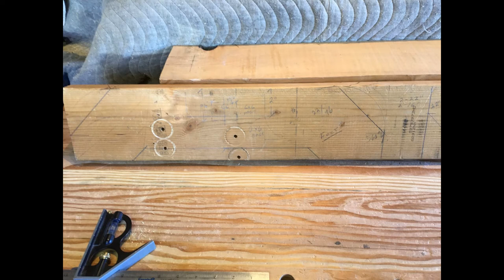Mail Box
How to build a Mail Box for large home business documents, simple, very basic finish woodworking and very economical.  Techniques and tips on basic woodworking.